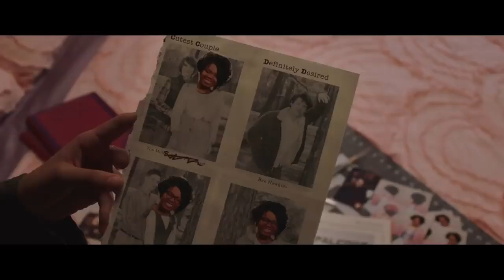"El Sótano de Ma"[2019](EEUU)(Tráiler)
Un grupo de amigos sale con la furgoneta de uno de ellos en busca de un fin de semana de libertad. En su camino conocerán en a una mujer de avanzada edad a la que pedirán que les compre alcohol, ya que ellos no tienen la mayoría de edad. Será entonces cuando la encantadora señora les proponga realizar una fiesta en su casa, para la que sólo tendrán una condición: podrán hacer lo que deseen en el sótano, pero no podrán subir arriba. Cuando los jóvenes piensan que han encontrado un filón, comenzarán a ocurrir cosas que les hagan dudar de las intenciones de la anfitriona, y su sueño se torne en pesadilla.